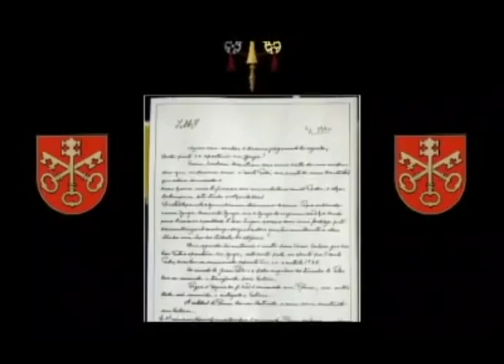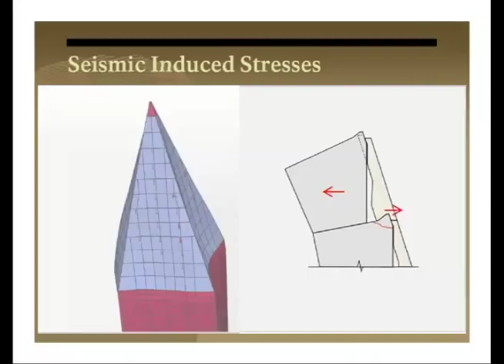"Mr. Nobody" stopping the NWO with the Third Secret of Fatima (2009-2014)